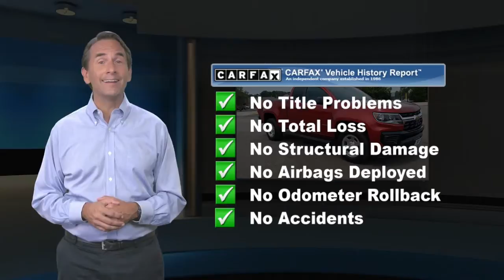Used 2021 Chevrolet Colorado 2WD Work Truck, Glen Burnie, MD 16378A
JBA Chevrolet

2021 Chevrolet Colorado Work Truck ONE OWNER, BLUETOOTH, BACK UP CAMERA, APPLE CAR PLAY.At JBA Chevrolet, we have a rigorous inspection of every vehicle. We strive to offer you a great deal, an excellent selection and a sincere, professional sales staff to make every experience here an enjoyable one. Come see us today to see why our customers choose to make JBA Chevrolet THE place to purchase their next vehicle.

[RLVID:10230:038a6dd03d0bfc35:f075328e3cd0c618:1]